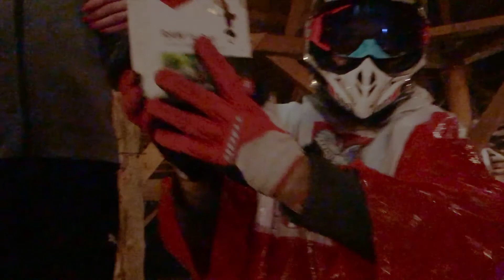BIESZCZADY Szuter Power Day 2, 10-13.10.2019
NIesamowite Bieszczady... to był wyjątkowy rajd!